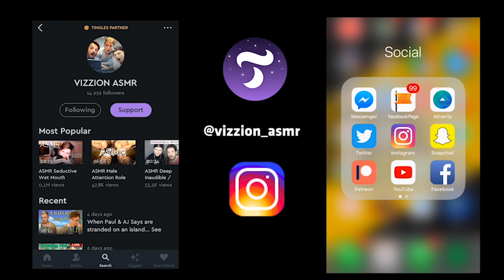Gusti Falando Português 🇧🇷 Sussurrando para Você | Portuguese Whisper | VIZZION ASMR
Paul Müller
- FACTORY -
Rheinsberger Straße 76/77
10115 Berlin
Germany

On every video we try to bring you the best sounds that we can get out of our Blue Yeti mic, for your binaural, ear to ear eargasm. We try to trigger you and give you some soothing tingles to help you with your meditation or relaxation. Sit back, relax and enjoy the comfort of male asmr with us. Say bye bye to anxiety, loneliness, insomnia, panic attacks, and depression and say hello to Vizzion asmr.

Thank you for your support and for watching our videos.

Gusti and Paul